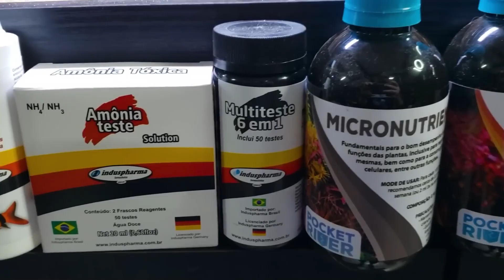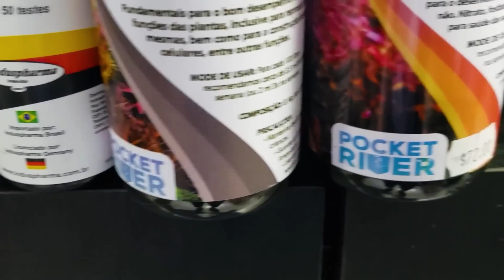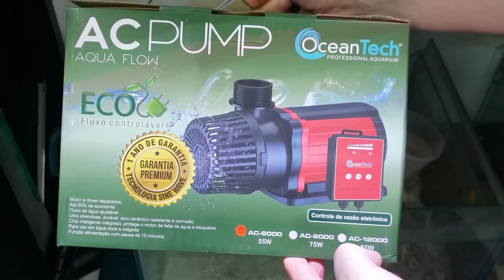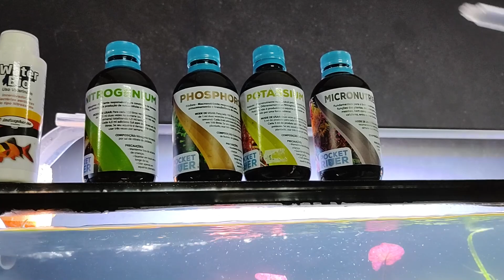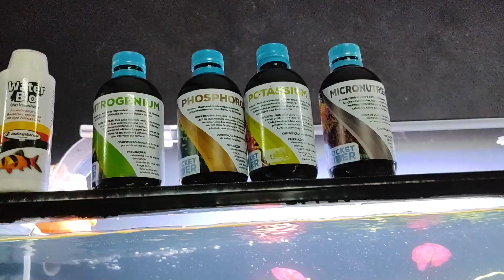Fui LIMPAR o Aquário de ENGUIAS! Deu RUIM?! - Limpeza e Poda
Mostramos como fazer a LIMPEZA e PODA em um aquário de enguias plantado!

O aquário de enguias está sendo montado na loja Aquarium Monster Shop, uma das maiores e também uma das mais bem equipadas lojas de aquarismo de São Paulo.

Endereço:
Rua Guaritá, 38 - Cidade Antônio Estêvão de Carvalho, São Paulo - SP, 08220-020

A série 'Montando um Aquário de ENGUIAS' tem como objetivo mostrar um pouco mais desses incríveis animais e mostrar como é possível montar um aquário próprio para esse tipo de peixes.

OceanTech Bomba AC 6000
OceanTech Nano Blocks
OceanTech Termostato Warmer X-5 500w
OceanTech Luminária Nour Plus White Fresh 120cm
Tropical Ração Tubi Cubi

Induspharma Teste de Amônia
Induspharma Teste de pH
Induspharma Teste em fita 6 em 1
Induspharma Immunol Garlic
Induspharma Water Bio